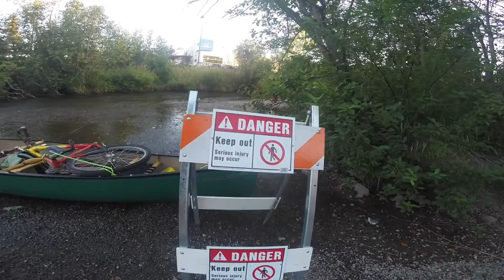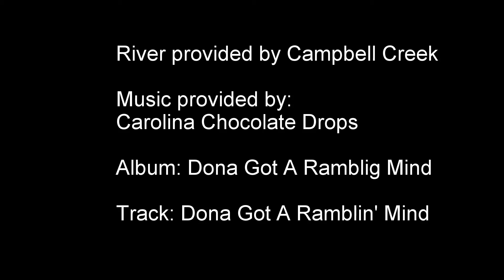Campbell Creek 2015 08 05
A short float of Campbell Creek. Packraft was hours old... Maybe more fun with a bit more water in it.